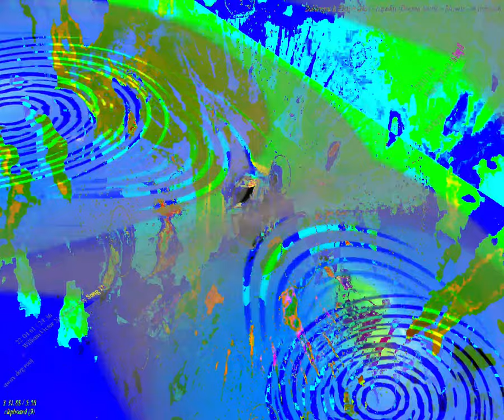[EPILEPSY WARNING] Movie 24 02 01 11h34m24s